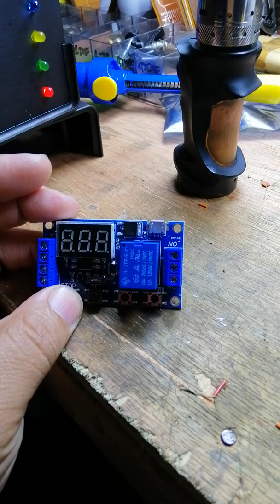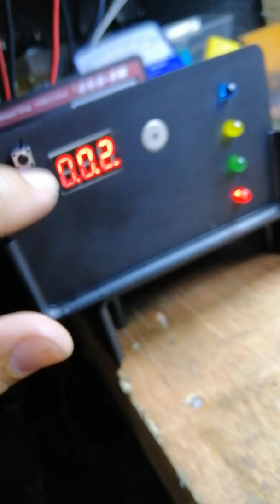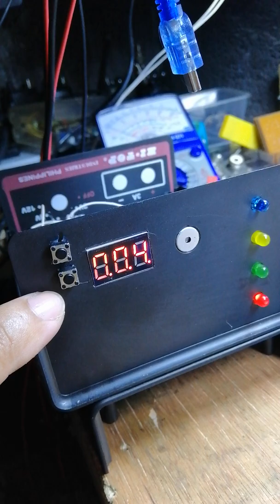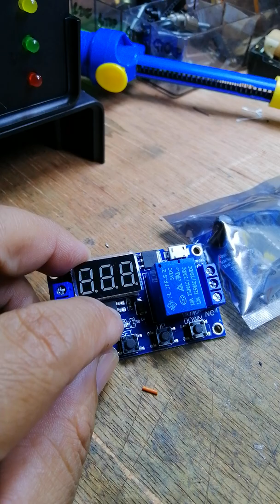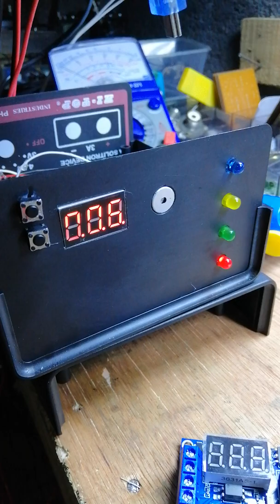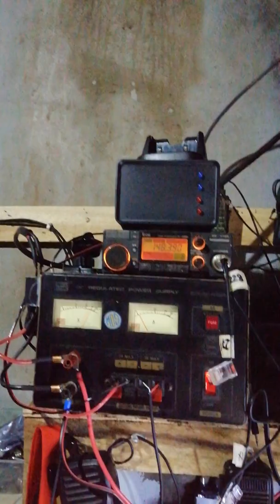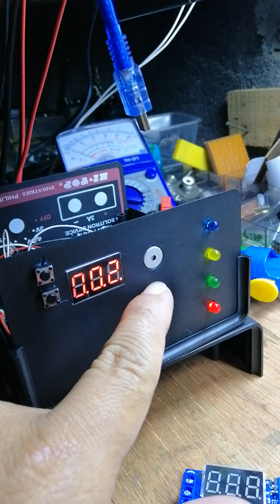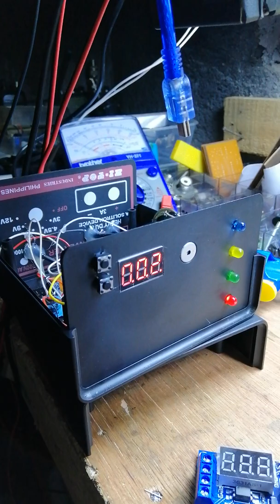Repeater controller with voice id and cw id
Simple talking I'd
arduino repeater controller
Using. Digital timer and isd module
Special
Soon shout out ko kyo
Sa next video natin